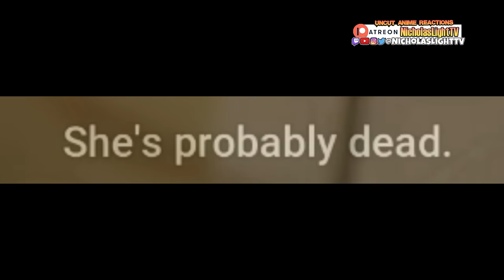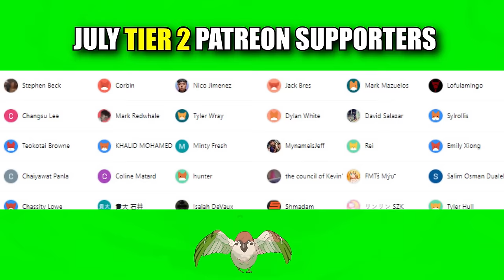LEGENDARY!!! JUJUTSU KAISEN S2 Episode 4 (REACTION)